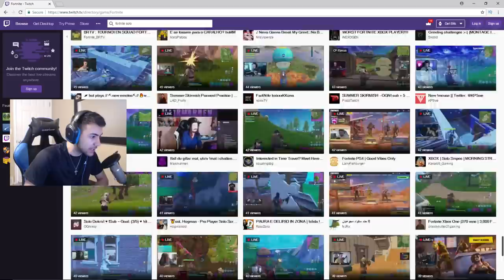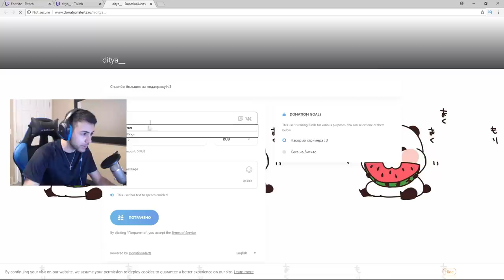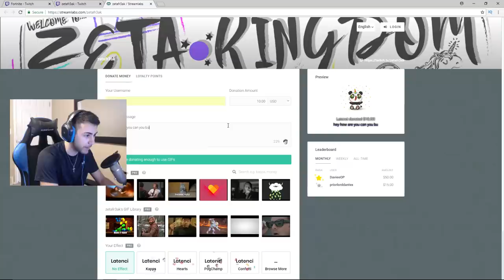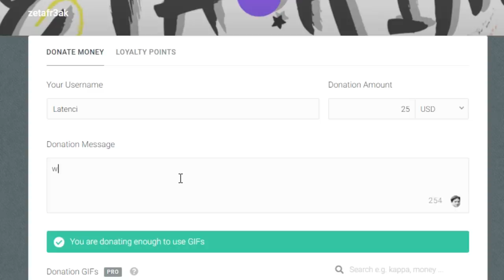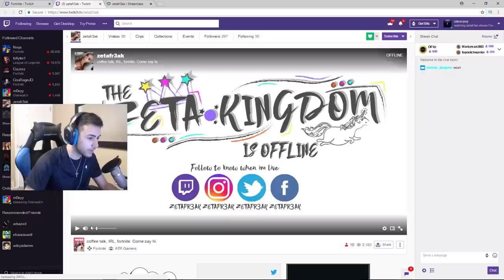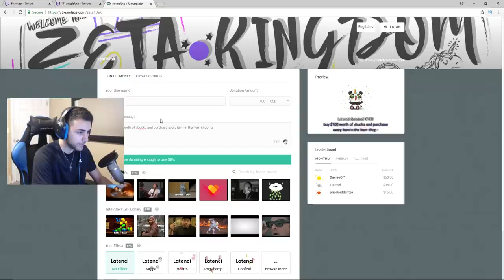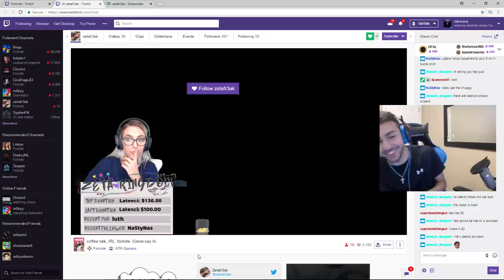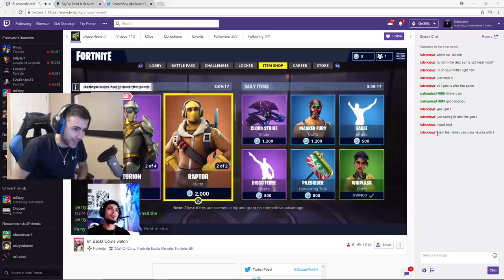So I donated to this Twitch Streamer to buy EVERY SKIN in the Item Shop..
Girl in video: (show her some love!)